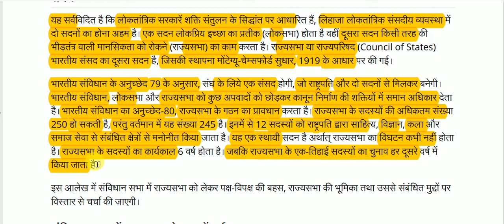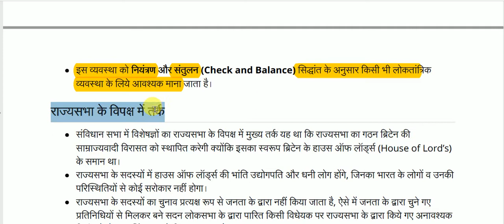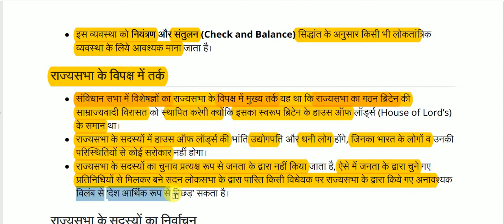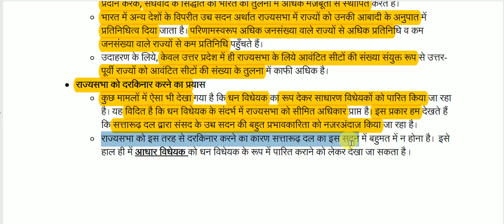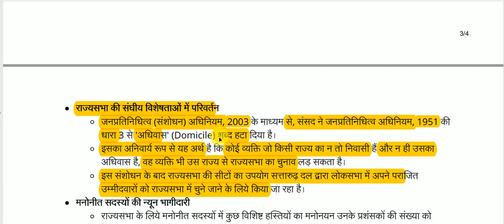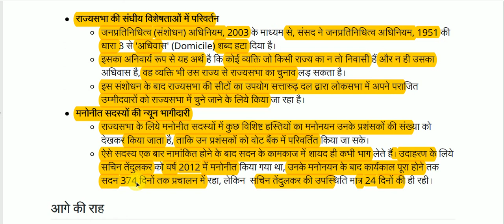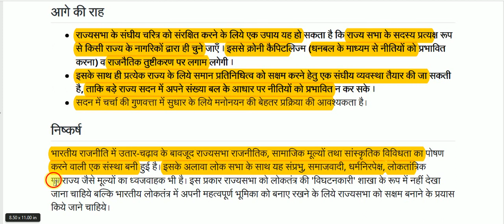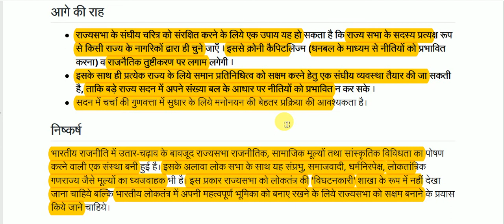राज्य सभा || Rajya Sabha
Rajya Sabha for All Competitive Exams like SSC, Railway, IB, Bank, UPSC, BPSC, MPSC, PCS, etc.